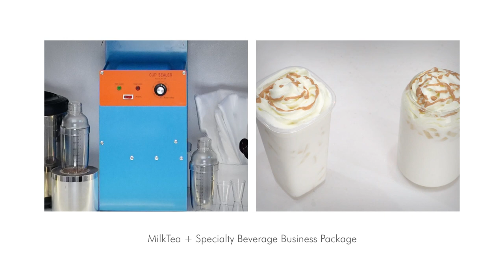MilkTea + Specialty Beverage Business Package | TOP Creamery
Milk Teas, Fruit Teas and Yogurt Drinks… the complete beverage offering solution from TOP Creamery. Coming in 17 flavors and hundreds of possible flavor combinations!

Business Package Inclusions:

Php 12,960
• 1 Assam Black Tea Loose Leaves 600g
• 1 Jasmine Green Tea Loose Leaves 600g
• 2 Sun Moon Lake Black Tea Loose Leaves 600g
• 1 TOP Series Avocado Powder 1kg
• 1 TOP Series Banana Powder 1kg
• 2 TOP Series Strawberry Powder 1kg
• 1 TOP Series Taro Powder 1kg
• 2 Milk Tea Series Brown Sugar Powder 500g
• 2 Milk Tea Series Hokkaido Powder 500g
• 2 Milk Tea Series Matcha Powder 500g
• 1 Milk Tea Series Wintermelon Powder 500g
• 1 TOP Series Salted Caramel Syrup
• 1 TOP Series Lemon Syrup
• 1 TOP Series Lychee Syrup
• 2 TOP Series Mango Syrup
• 2 TOP Series Passionfruit Syrup
• 1 TOP Series Strawberry Syrup
• 1 TOP Series Wintermelon Syrup
• 1 TOP Series Jasmine Tea Syrup
• 2 TOP Series Muscovado Syrup
• 1 TOP Series Passionfruit Jam 1kg
• 1 TOP Series Strawberry Jam 4.2kgs
• 1 Butterfly Pea Powder 1kg
• 1 Coffee Jelly 1kg
• 1 Cream Puff Powder 500g
• 1 Egg Pudding 1kg
• 2 Nata De Coco 1kg
• 2 Rainbow Jelly 1kg
• 1 Salted Cheese Foam 750g
• 3 Taiwan Tapioca Pearls 1kg
• 1 Pure Yogurt Powder 200g
• 1 Frappe Base Powder 1kg
• 1 Greek Yogurt Base Powder 1kg

Php 26,040
• 1 Dome Float Cup Lids (100 pcs)
• 2 Take Out Bag for Cups Double (100 pcs)
• 1 Take Out Bag for Cups Single (100 pcs)
• 2 U Cups 16oz (100 pcs)
• 1 U Cups 22oz (100 pcs)
• 2 Jigger
• 2 Measuring Pitcher 5L
• 2 Shaker 700ml
• 4 Colorful Milk Tea Straws – Individually Wrapped (45-50 pcs.)
• 1 Bubble Tea Black Straws – Individually Wrapped (100 pcs)
• 8 Powder Scoopers
• 1 Shaker 500ml
• 1 Tapioca Scooper
• 1 Tea Strainer
• 2 Stirrer
• 9 Syrup Pump
• 1 Manual Sealing Machine
• 1 Sealing Film (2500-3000 cups)
• 2 Tea Barrel 8L

*ingredients, accessories, and equipment are subject to availability without prior notice
*our service team will provide expert recommendations on alternatives and other best-selling products in case of unavailability
*please contact our service team for further information on when the item will again be available